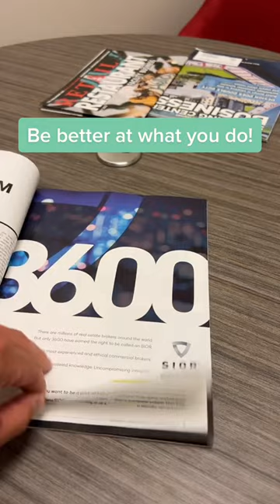Readers are Leaders| CREDITS:commercial_leasing